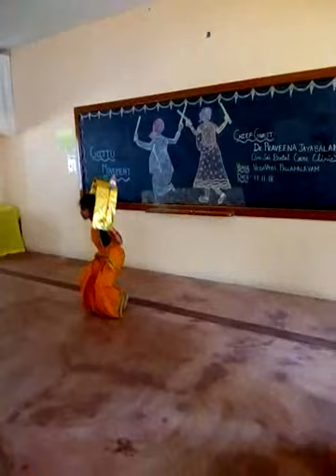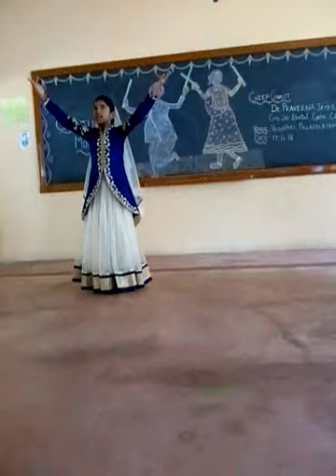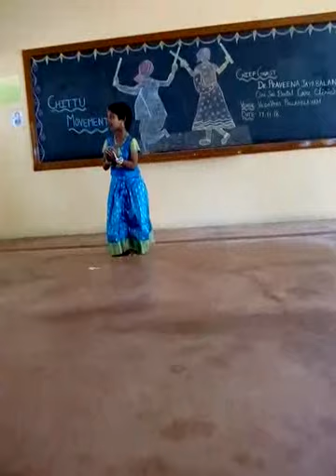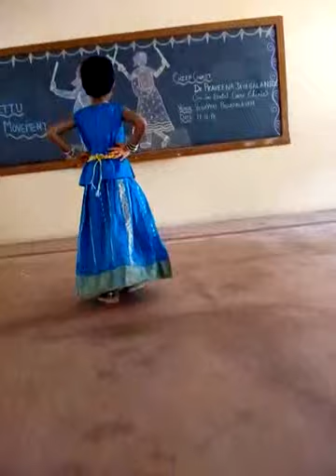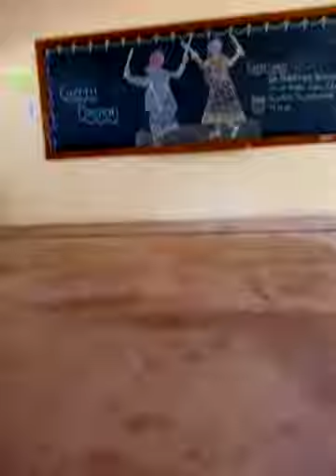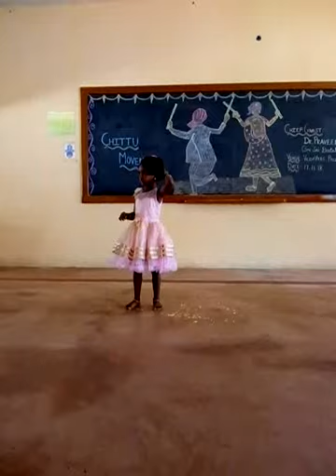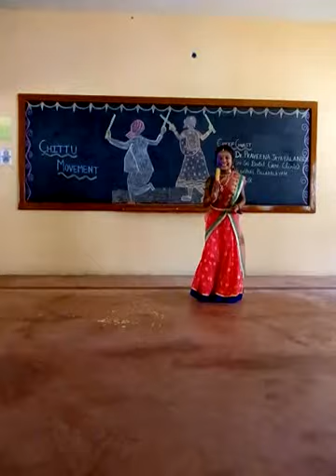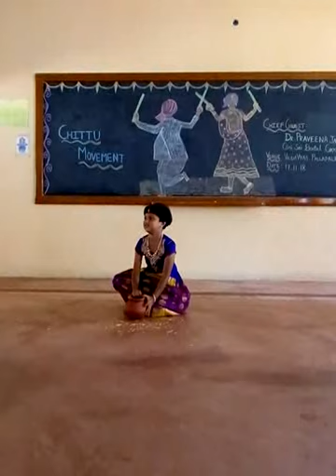Chittu Movement 2018 - 2019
The dazzling movements of our kids on the event of Chittu Movements. Happy, holistic and ever lasting memories. Priceless, competionless and stress free   movements along with parents.